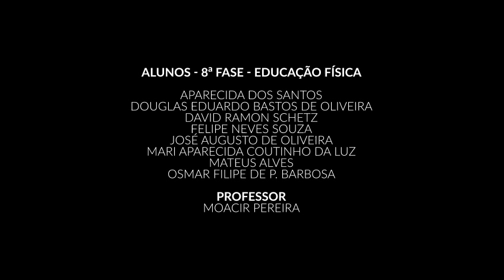Pirâmide truncada crescente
O sistema piramidal pode ser considerado a combinação de sistemas de cargas crescentes e decrescentes, já́ que suas características associam ambos os componentes de variação de carga (volume e intensidade).

O método surgiu com base na diversificação do sistema séries múltiplas convencionais, uma vez que os praticantes do TF acreditam que variar os sistemas de treinamento consiste em estratégia valida para promover novas adaptações e, consequentemente, melhorar seu desempenho. O método pirâmide quebra a rotina, é mais estimulante e visa o rompimento de barreiras entre peso e repetições.

O sistema piramidal pode ser entendido também como um sistema de múltiplas séries, mas com a variação em relação ao modelo convencional, no qual de uma série para a outra o peso será́ modificado, assim como o numero de repetições. Em sua versão original, o sistema piramidal foi desenvolvido com a característica completa, ou seja, entre as primeiras séries (de uma para a outra) o número de repetições diminui e o peso aumenta e, nas últimas séries, o número de repetições aumenta e o peso diminui.

Devido a uma série de fatores, especialmente logística e tempo de treinamento, hoje se utiliza basicamente, a pirâmide truncada crescente e a pirâmide truncada decrescente.